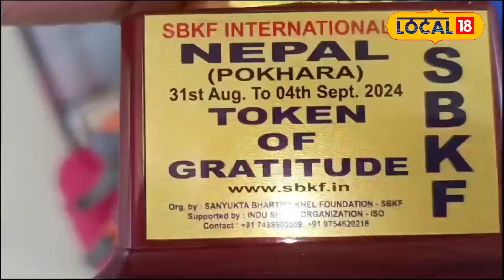আন্তঃৰাষ্ট্ৰীয় পৰ্যায়ত উজলিল ডিব্ৰুগড়ৰ মহিলা খেলুৱৈ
আন্তঃৰাষ্ট্ৰীয় পৰ্যায়ত উজলিল ডিব্ৰুগড়ৰ মহিলা খেলুৱৈ,সোণৰ পদকেৰে ৰাজ্যলৈ কঢ়িয়ালে গৌৰৱ#local18